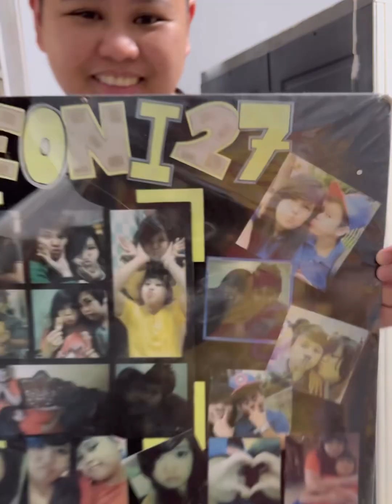NAKAKABINAT PALA MAGING MASIPAG